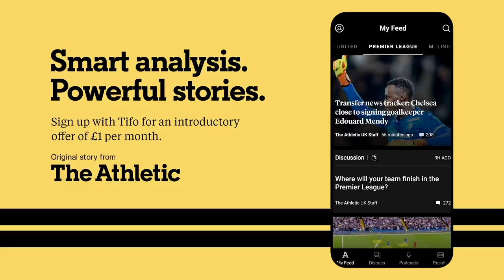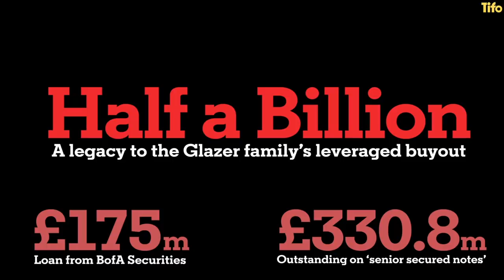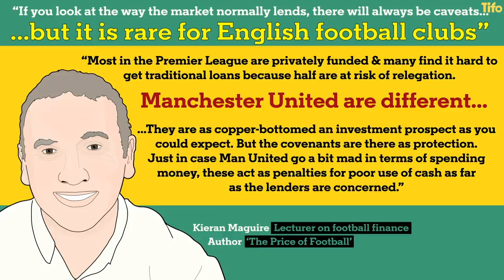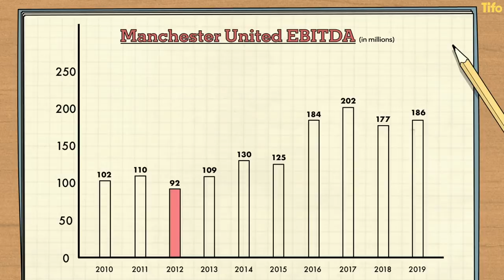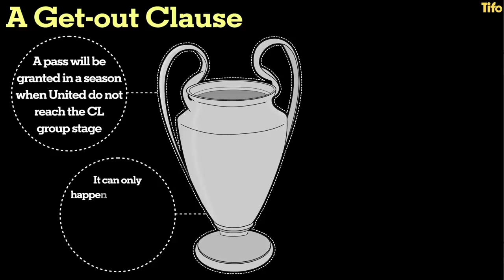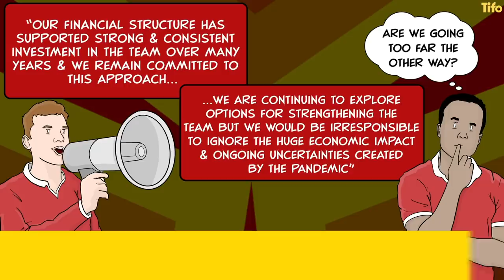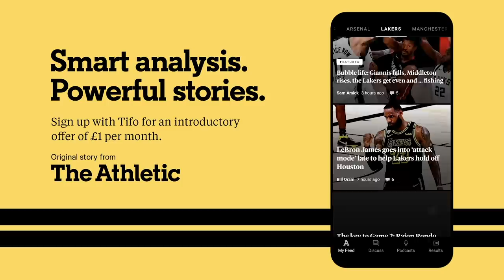Why Manchester United’s profit mustn’t drop below £65m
Football finance is complex. Manchester United’s finance is even more complex. Manchester United are unlike any other football club in the world. As Laurie Whitwell writes, due to the complexity of their finances, their profit must never drop below £65million.

In a year of uncertainties could Manchester United fall below that £65million mark?
What would be the consequence?